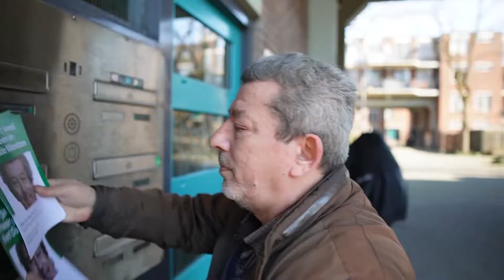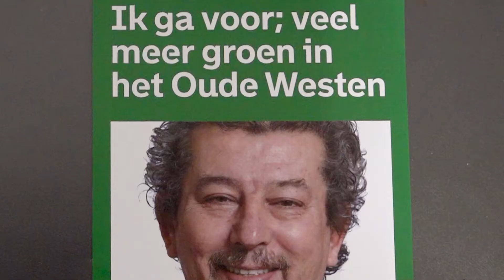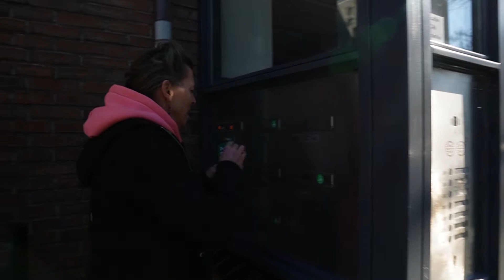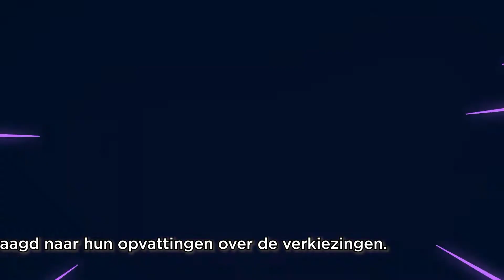ROTTERDAMMERS GAAN DE WIJKRAAD IN | Oude Westen TV | Afl. 256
Deze week in Oude Westen TV: Rotterdammers bereiden zich voor op de wijkraadsverkiezingen van 16 maart. Wat zijn hun plannen en doelen?